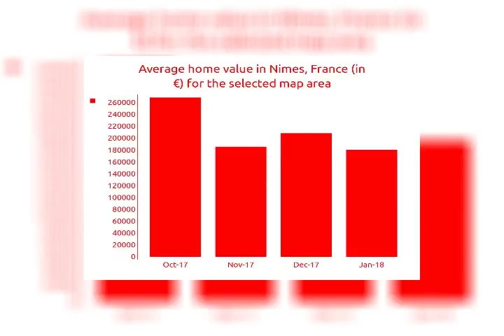4BED | 1BATH | € 424000 | Villas for sale in Nimes, France 2018 | MapFlagged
Explore details of the villa for sale at Lomas del Marques, St Marti with ID23559015. Find other 6121+ villa for sale in Nimes with MapFlagged

En exclusivité l'agence LOGELA de Saint Martin de Crau vous propose d'acheter cette maison sur le hameau de Caphan .Villa de 138 m² sur un terrain de 2180 m² disposant de deux logements. Un premier logement de type 4 offrant une pièce à vivre de 40 m² regroupant le séjour, la cuisine équipée et le salon avec cheminée. A l’étage trois chambres entre 11.24 et 12.51 m² avec placards et un WC indépendant ainsi qu’une salle de bain de 6m². Le deuxième logement de type 2 en plain-pied d’une superficie totale de 47m² dispose de son accès et d’une terrasse indépendante. Maison orientée Sud avec terrasse de 28m² et piscine de 10 m sur 4.5m. A cela se rajoute un garage de 22 m², un Pool house de 8.5 m² et un abri voiture. Prestations : double vitrage, climatisation, peinture récentes, cheminée, proximité des écoles, au calme.  LOGELA Immobilier St Martin de Crau est votre espace de conseils en immobilier sur le secteur des Alpilles. Pour joindre votre conseiller immobilier: ... & ... Consultez nos annonces